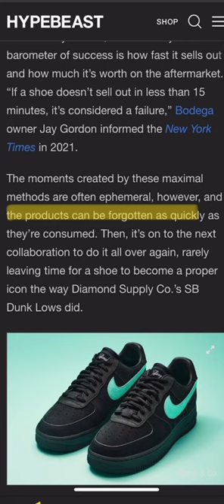88FINDS: BASIC NIKE x TIFFANY COLLAB?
👟💍 Watch on for our hot take on one ill-fated collaboration that lit the internet on fire this week, or so we think.

to get the your fashion news before it hits YouTube!